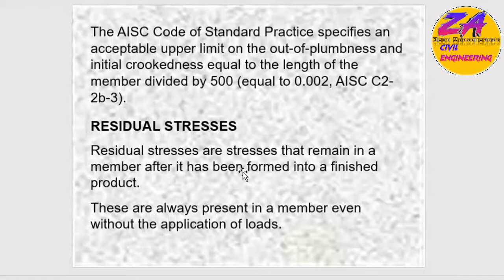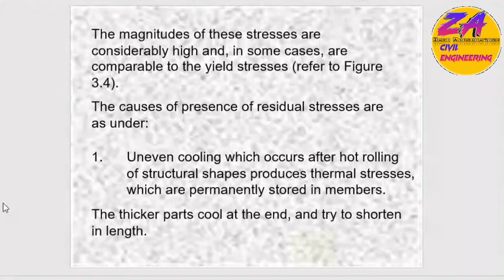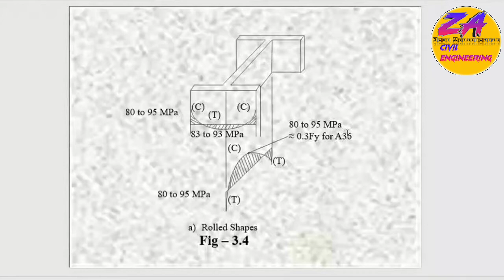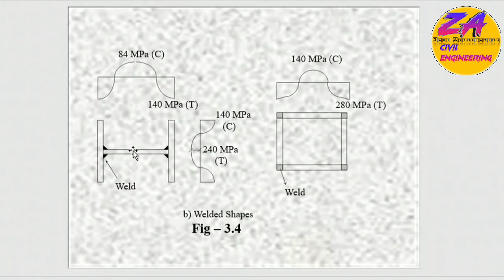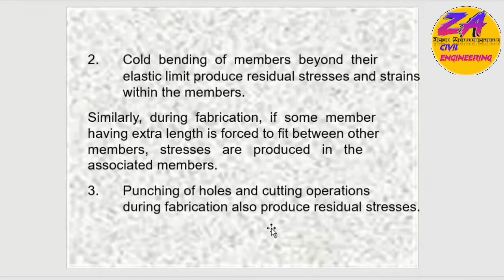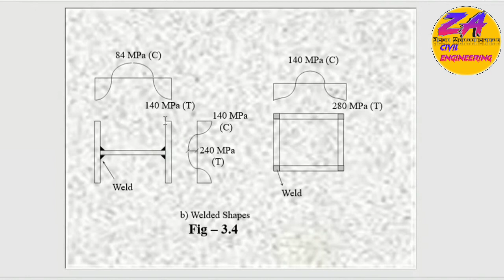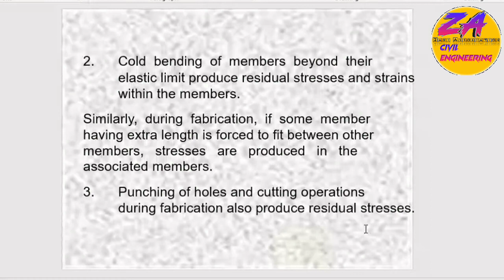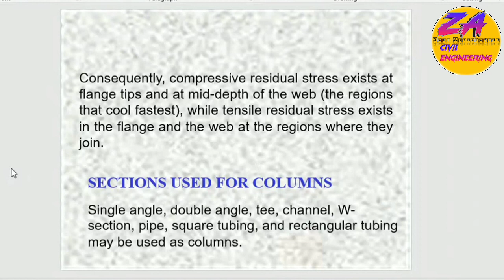What Is Residual Stress || Causes of Presence Of residual Stress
Hay, Guy,s.
RESIDUAL STRESSES,residual stresses and their measurement,RESIDUAL STRESS IN WELDING,
Residual stresses are stresses that remain in a solid material after the original cause of the ... Heat from welding may cause localized expansion, which is taken up during welding by either the molten metal or the placement of parts being welded. ... There are many techniques used to measure residual stresses,

RESIDUAL STRESSES in hindi,residual stresses and their measurement in hindi,RESIDUAL STRESS IN WELDING in hindi,
Residual stress is the internal stress distribution locked into a material. ... There are six independent stresses (three normal and three shear) at any point inside a ... and thermal processes such as welding, casting, forging, and heat treatment.
how to reduce residual stress in welding,

residual stress in welding ppt,

residual stresses in forging,

residual stress formula,

residual stresses in rolling,

residual stress nptel,

residual stress measurement techniques,

importance of residual stress,
semester measter,
How to Find the Case in Pin Connected Member - Compound Beams.  Analysis of Beams having one